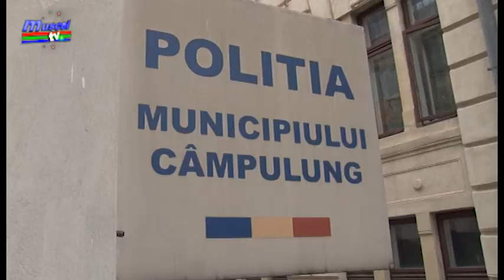jurnal musceltv 09 07 2019 perchezitii furturi din auto florin popa razvan grigore